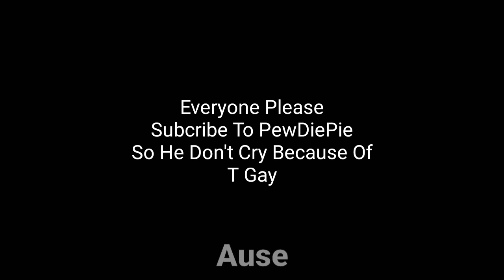The Yoshi Song Meme But it's Sad